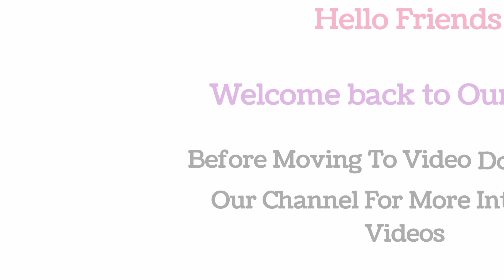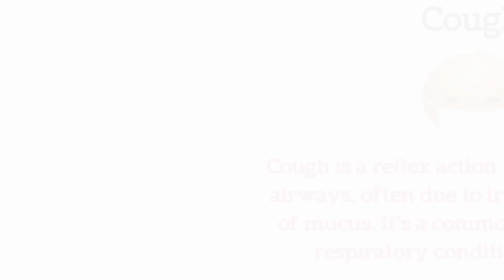How To Speak More Politely in English ❤️englishfluency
How to Speak Politely in English ❤️